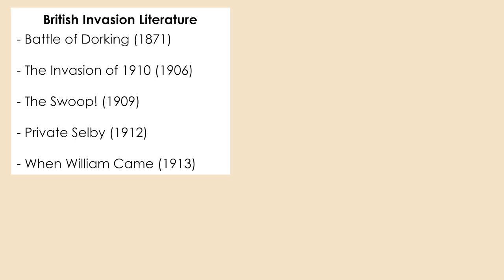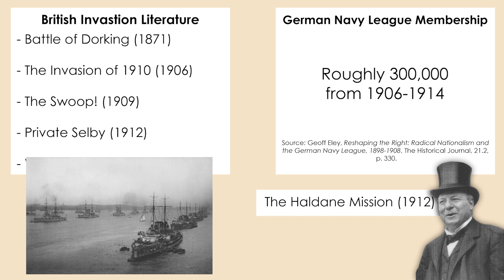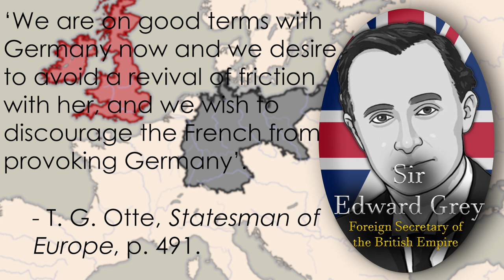The Secret Anglo-German Alliance Plan 1914: The Tyrrell Mission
In 1914, the British and German Empires engaged in the most destructive war in human history at that point. Yet there was nothing inevitable about the conflict that consumed both powers.

Much is often made of the antagonism between London and Berlin in the lead up to the July Crisis, with events such as the Naval Arms Race supposedly showing a clear progression towards war.

Lesser known however, is the period of detente between the two nations from 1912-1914. This era of friendly relations coincided with the end of the arms race, and the resurgence of Russian power. Hoping to capitalise on the easing of these tensions, Sir William Tyrrell, Private Secretary to Sir Edward Grey, planned to see the German foreign minister in the September of that year, to cement the new relationship.

As is well known, the Great War intervened and for ever ended this brief opportunity for reconciliation.

This video aims to be a short documentary looking at the motives for the Tyrrell mission in 1914, and what both parties hoped to achieve.

Sources:
T.G. Otte, DÉTENTE 1914 : SIR WILLIAM TYRRELL’ S SECRET MISSION
TO GERMANY: (The fascinating article that inspired this video. If you have access through a university or other means, it is well worth a read).

Robert K. Massie, Dreadnought: (The best introduction to the period, though a popular history that falls into the trap this video talks about, of viewing the Naval Arms Race as a key factor in the war).

Christopher Clark, The Sleepwalkers: (The best overall analysis of the period I've read, though I disagree with the ultimate thesis on war guilt).

T.G. Otte, Statesman of Europe: (A biography of Edward Grey that goes a bit more in depth on his and Tyrrell's thinking in 1914).